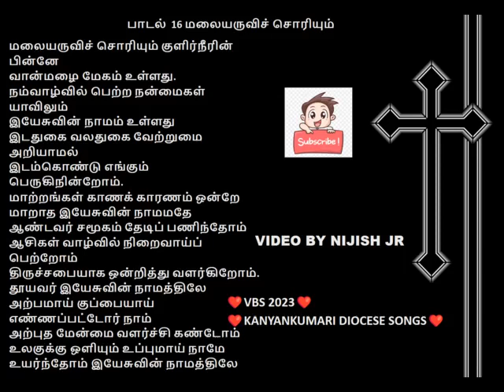2023 VBS song's பாடல்‌ 16 மலையருவிச்‌ சொரியும்||Malai aruvi sorium kulir neerin with lyrics